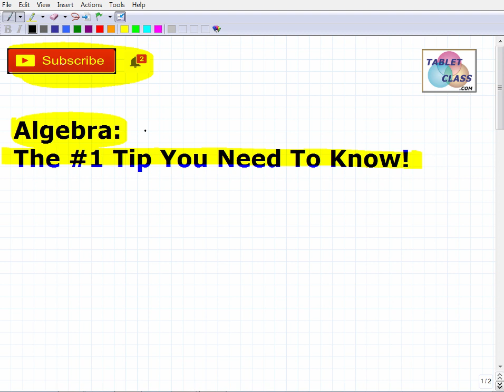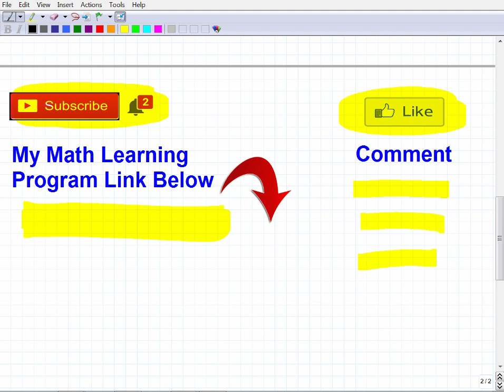ALGEBRA - # 1 Tip YOU MUST KNOW!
You can be great at Algebra if you apply this tip as a student.  Many algebra students don’t do what this video will explain.  As a student, if you understand this one point about learning algebra you will do great on your homework, tests and quizzes.